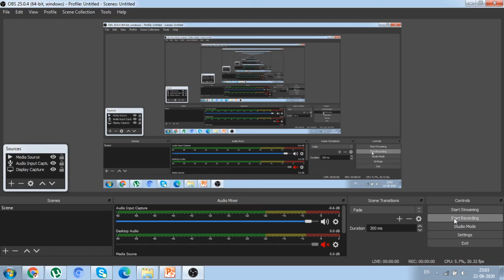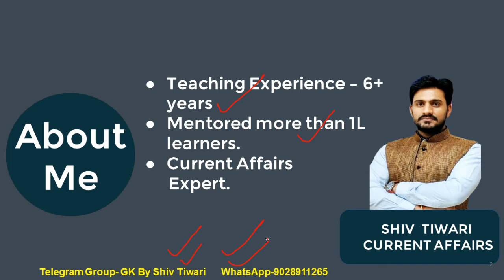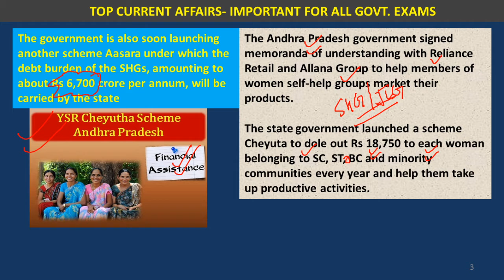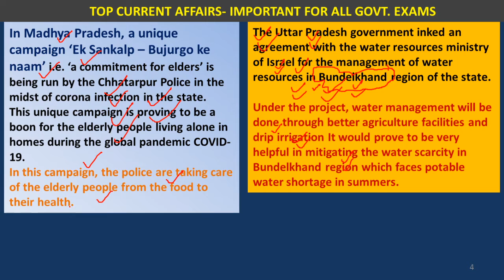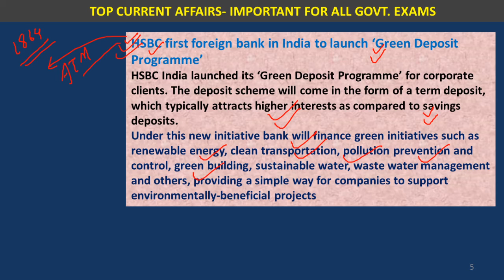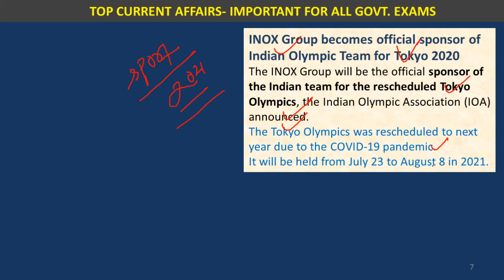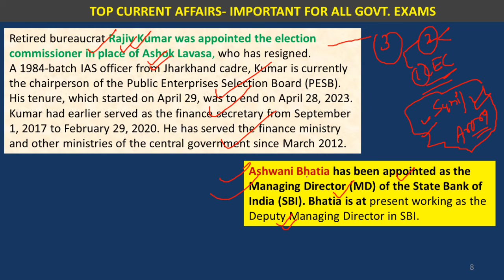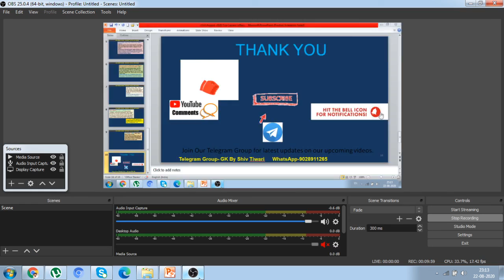23rd August 2020 | Current Affairs | Important For All Government Exams | By-Shiv Sir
In This Session We Will Discuss Top MCQ Based On Banking/Economy/Finance And Current Affairs.

These Sessions are Very Important For All Upcoming Government Banking Exams..

Video Series..